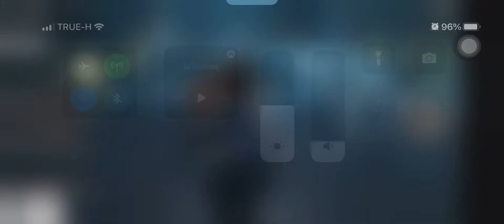Piggy Robotic Apocalypse(Collab) Robotic Beary(?) Jumpscare